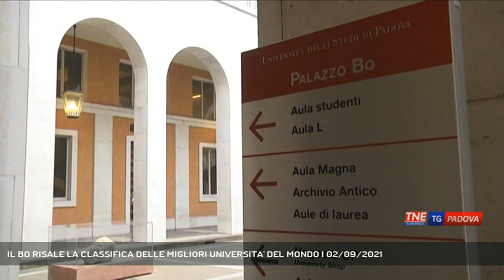IL BO RISALE LA CLASSIFICA DELLE MIGLIORI UNIVERSITA' DEL MONDO | 02/09/2021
TG Padova Sera 02/09/2021 - PADOVA - Nuovo riconoscimento internazionale per l'università di Padova che risale la classifica stilata da THE - Times Higher Education.  || Migliorato il punteggio relativo alla didattica dove il Bo risale di quindici posizioni, migliora quello segnato alla ricerca, peggiora invece nell'ambito dell'internazionalizzazione. Con il posizionamento nella fascia tra il 201° e il 205° posto, l'Università di Padova secondo la classifica stilata dalla prestigiosa agenzia THE passa al quarto posto su tutto il territorio italiano. I passi in avanti sono stati numerosi resta da continuare quell'impegno di apertura già avviato negli ultimi anni con l'aumento della presenza di studenti stranieri e anche di ricercatori provenienti da ogni parte del mondo. (Servizio di Chiara Gaiani) - Segui Telenordest anche sul digitale terrestre! Visita il sito